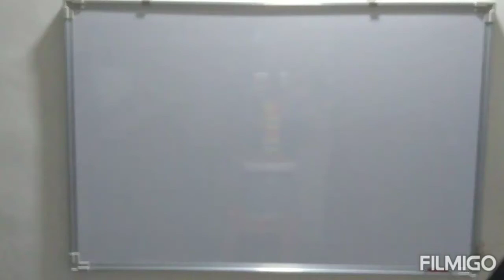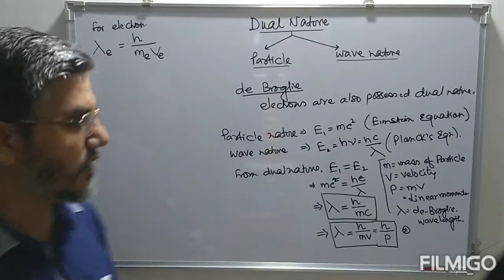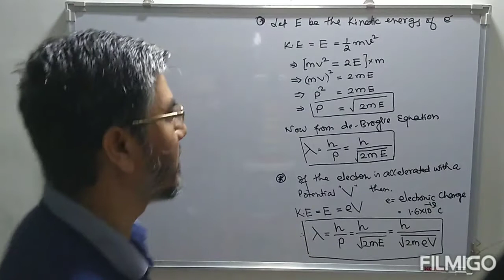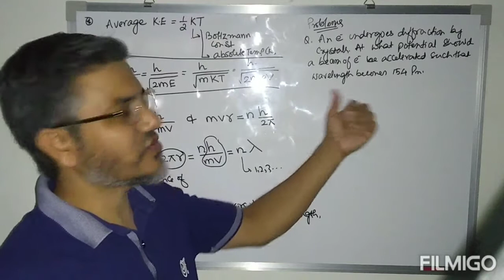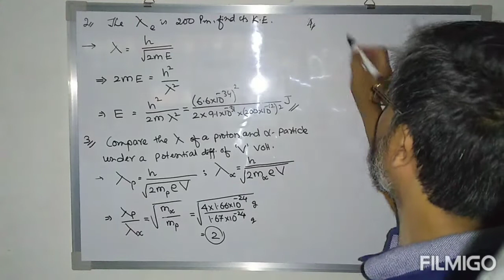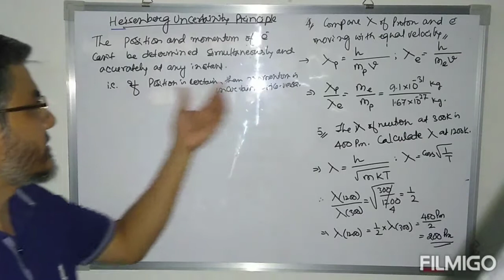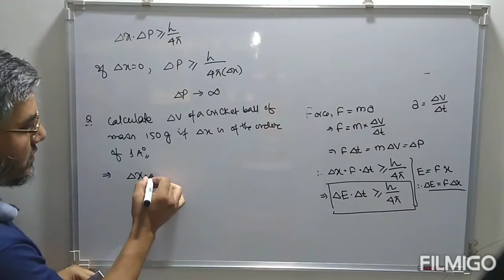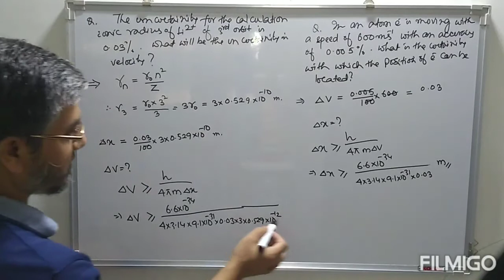Atomic Structure-5:Dual nature of electron and Heisenberg uncertainty principle